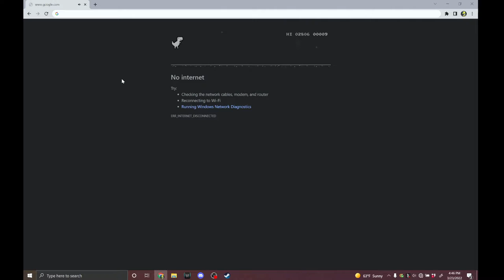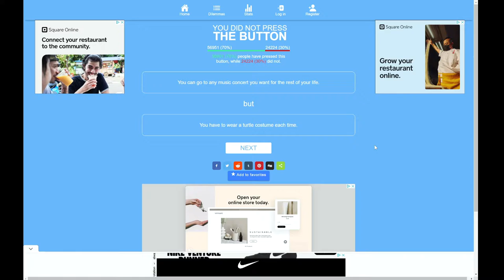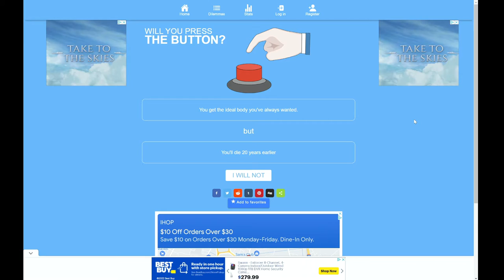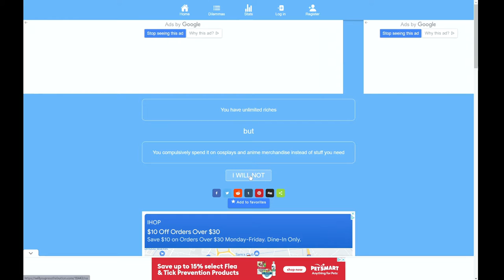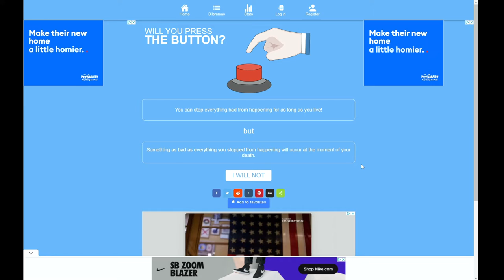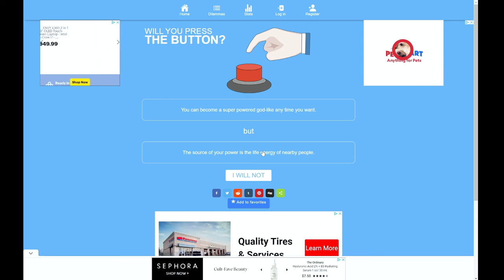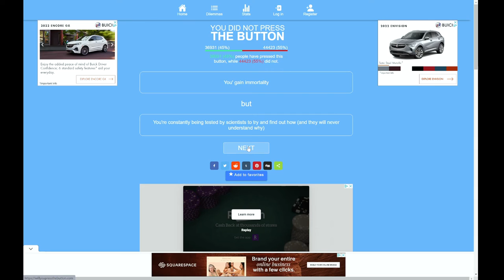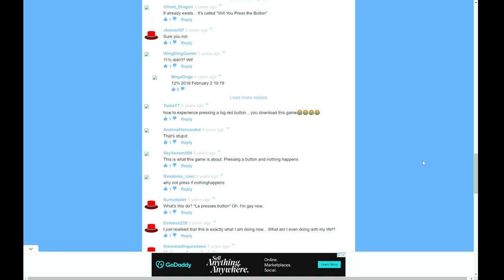was the button pressed this time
yes dylan we actually pressed the button this time don't worry (probably i didnt watch the whole video back)